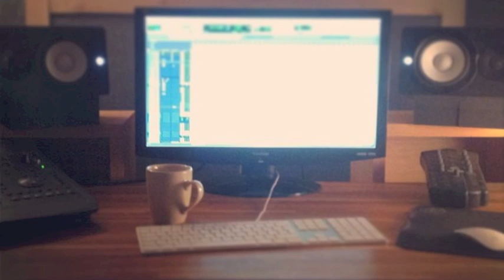Blóðberg - Óskir (studio version)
"Óskir" by Blóðberg

Valborg Ólafsdóttir
Árni Guðjónsson
Helgi Kristjánsson
Hjörvar Hans Bragason
Orri Guðmundsson

Producer
Páll Orri Pétursson

Recorded and mixed at HLJÓMUR STUDIO